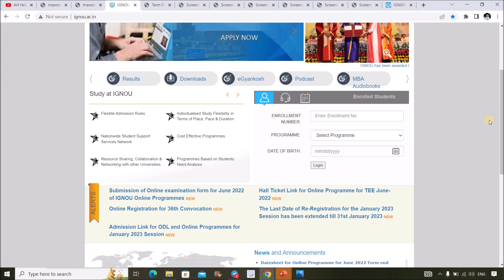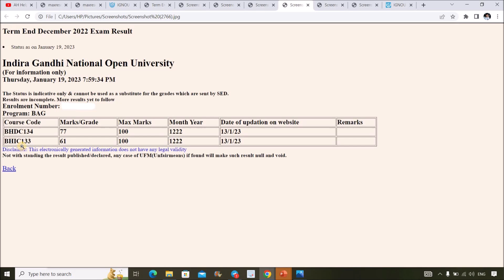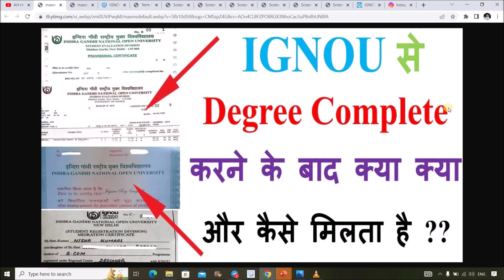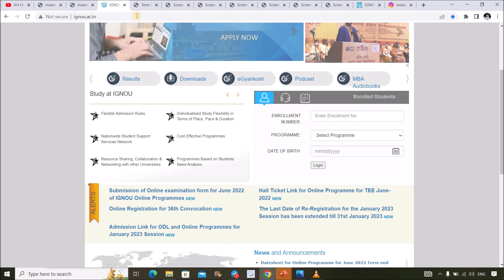83% Marks😲 IGNOU Dec 2022 Result 11th Update Published || Check Your Result Now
IGNOU DEC 2022 Exam Result 11th Update Published...IGNOU has published DEC 2022 Result 11th Update on its official website today dated 19th January 2023. Check Your Result Now...Know the Reality of Early Declaration of Result...All Links Given Below.

✅You Can Call me by CallMe4 App For Any Result Related Queries {To Know More...You can Watch this Video)